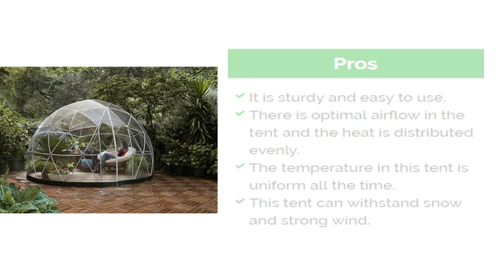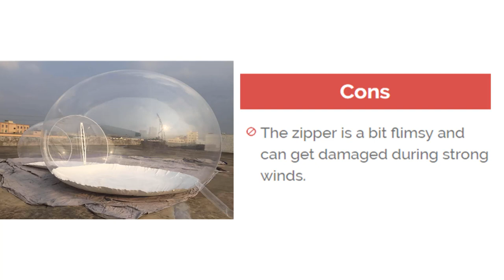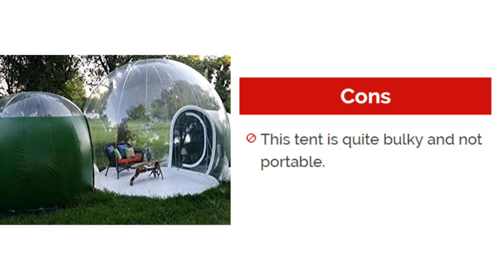Best Inflatable Bubble Tents 2023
Our complete review, including our selection for the year's Best Inflatable Bubble Tents 2023, is exclusively available on Pool Partyapp. Best Inflatable Bubble Tents 2023 included in this outdoor bubble tent review, cheap bubble tent, bubble tent rental, how do bubble tents work, Inflatable Bubble Tents, Inflatable Bubble Tents reviews, best bubble tent, bubble tent review